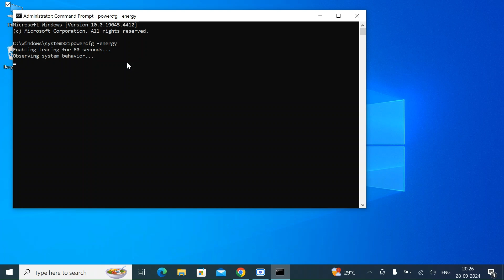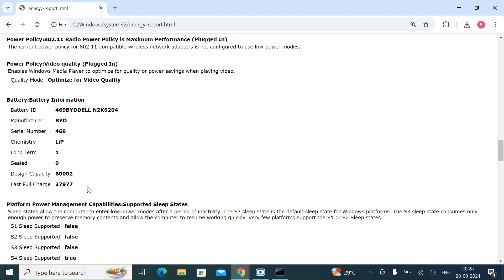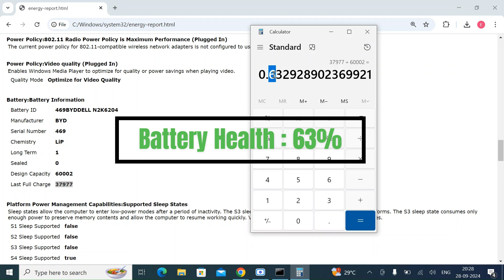How to Check Your Computer's Battery Health: A Step-by-Step Guide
In this video, we'll walk you through using the powercfg -energy command to check your computer's battery health. This powerful built-in tool generates a detailed energy report, allowing you to identify potential issues with your battery and overall power consumption. We’ll cover:

What is the powercfg -energy command?
How to run the command step-by-step.
Interpreting the energy report.
Tips for improving battery health based on the report findings.
Whether you're a tech novice or an experienced user, this guide will help you keep your laptop in top shape!